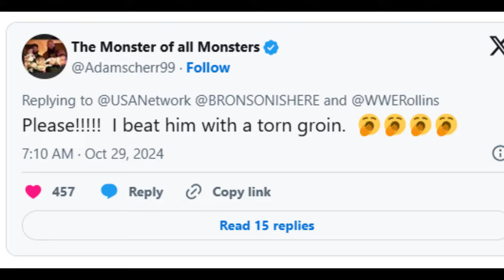टूट गई Roman reigns की BLOODLINE - WWE RAW 29th October 2024 Highlights, Seth Rollins Medical Update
WWE Crown Jewel Roman reigns, Jey Uso and Jimmy Uso reunion, OG Bloodline Vs New Bloodline, Jimmy Uso caught Sami Zayn betrayal for Jey Uso and joining Solo Sikoa. AJ Styles provide update on his career after HOF, WWE Monday Night Raw - Seth rollins Medical Update after Bronson reed brutal attack on raw. WWE Monday Night Raw off air highlights today and WWE Raw off air.

Hello Wwe Hindi Empire Fans.,
हेलो दोस्तों "wwe hindi empire" में आपका बहुत स्वागत हैं
We’re here again with another great Wwe News,
हम यहाँ एक और WWE की VIDEO लेकर आये हैं आपके लये
Like Our Facebook Fans Page For Latest Update
हमारे फेसबुक पेज को लिखे कीजिये लेटेस्ट अपडेट के लये

Cheers